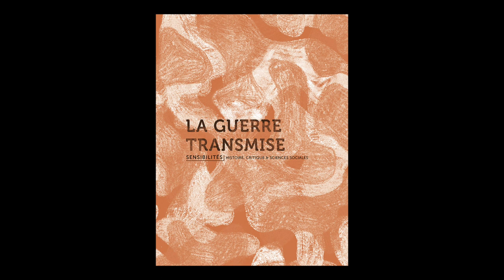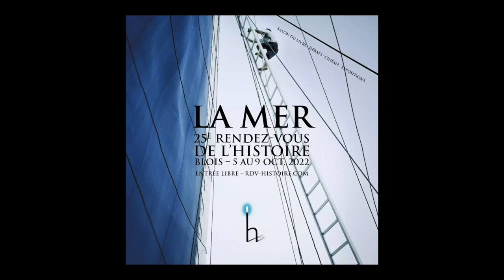Stéphane Audoin-Rouzeau - Sensibilités, n° 10. La guerre transmise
À l'occasion du 25ème "Rendez-vous de l'Histoire" à Blois, Stéphane Audoin-Rouzeau vous présente son ouvrage "Sensibilités, n° 10. La guerre transmise" aux éditions Anamosa.